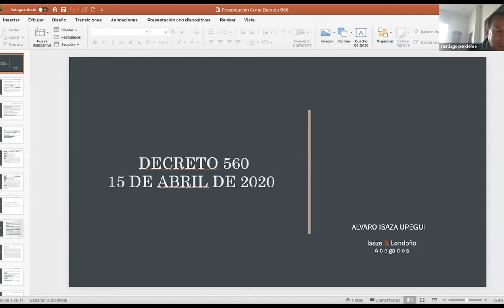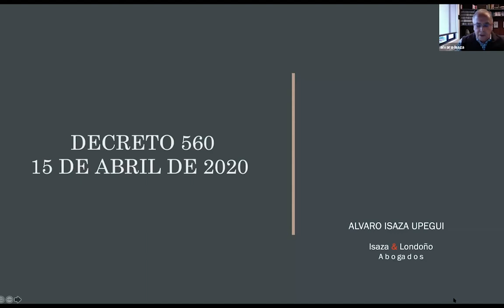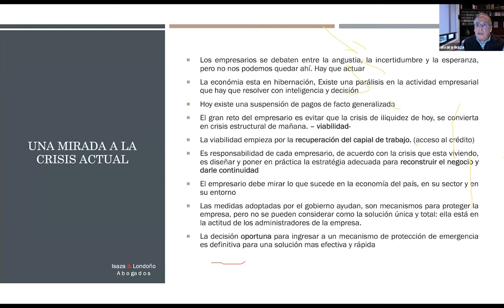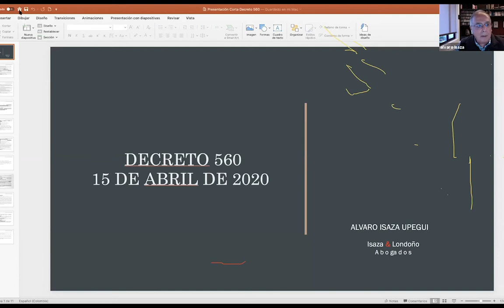Olimpia Webinars - Ley de insolvencia después del Corona Virus - Tribuna Colpatria Olimpia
En esta sesión nº 3 de la tribuna Colpatria Olimpia, Simón Gaviria, Luis Guillermo Vélez, Juan José Rodríguez Espitia y Alvaro Isaza Upegui nos hablan sobre la Ley de insolvencia después del corona virus.